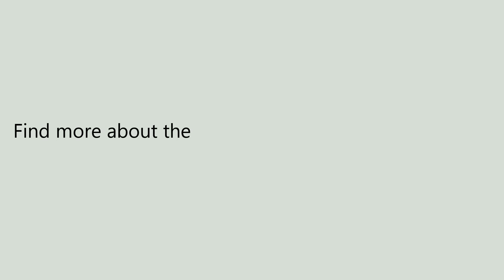JJRC H37 ELFIE Foldable Mini RC Selfie Drone